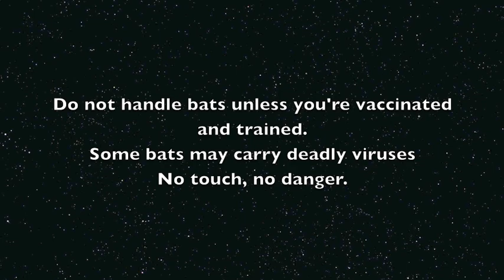Grey-Headed Flying-Fox recovering from head injury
Stevie is a very handsome Grey-Headed Flying-Fox who was hit by a car and is recovering.